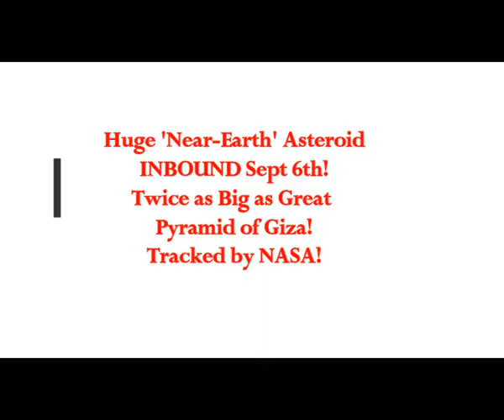Huge 'Near Earth' Asteroid INBOUND Sept 6th! Twice as Big as Great Pyramid of Giza! NASA Tracking!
Please Support:
2) Thumbnail image - asteorid blue tail getty.jpg